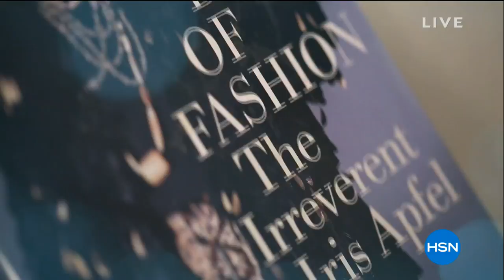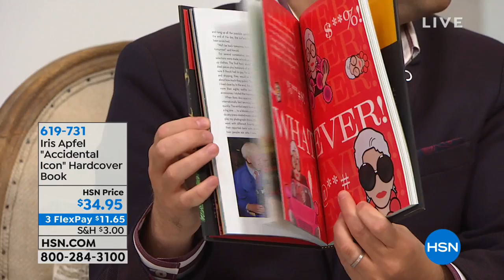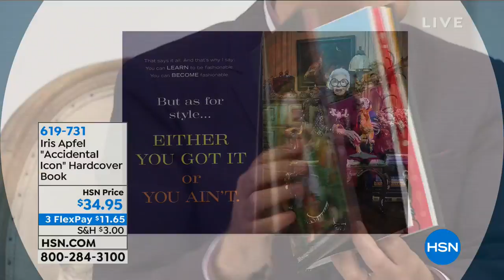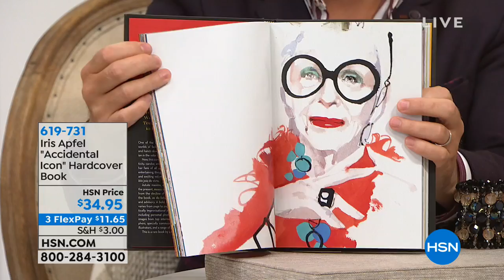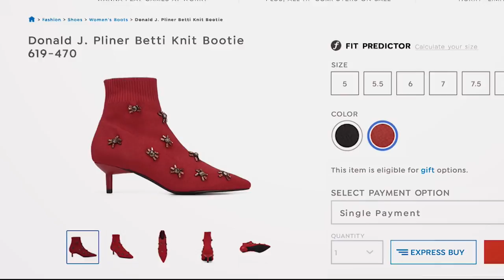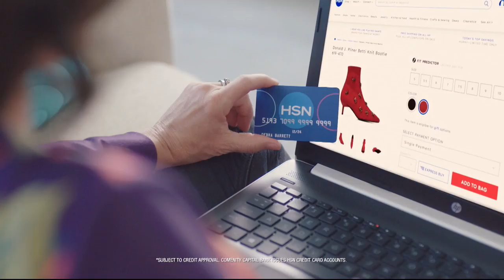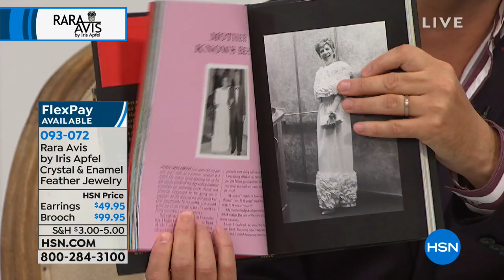HSN | Rara Avis by Iris Apfel Jewelry 09.26.2018 - 11 PM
Eclectic designer assortment of fashion jewelry and accessories from the iconic Rare Bird of Fashion. Best known for her fashionista quote,  "If your hair is done properly and you're wearing good shoes you can get away with anything."